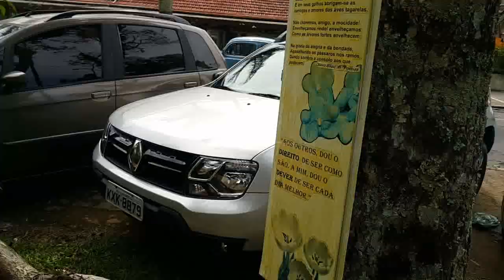PROJETO PROCURA-SE #1: FEIRINHA DO ALTO DE TERESÓPOLIS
Hoje vou mostrar para vocês a Feirinha do Alto, aqui em Teresópolis- RJ.
Essa feira é tradicional na cidade e muito visitada por turistas.
Possui diversas barraquinhas de artesanato, comidinhas, móveis, roupas, acessórios de cabelo... enfim... muita coisa bacana.
Por aqui também temos a famosa Carreta Furação mas  chamamos apenas de Trenzinho.
Esse vídeo faz parte do Projeto PROCURA-SE.
O que procuro? Artesãos!